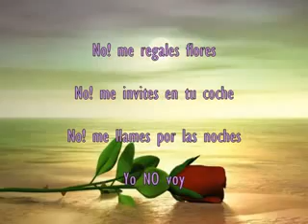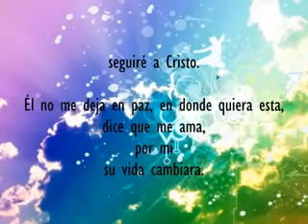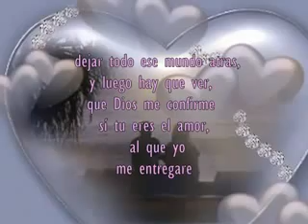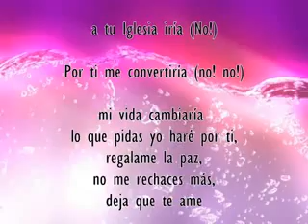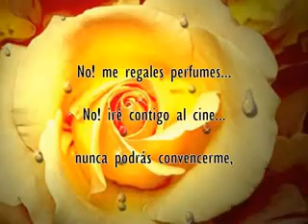No Me Rrrgsle flores!